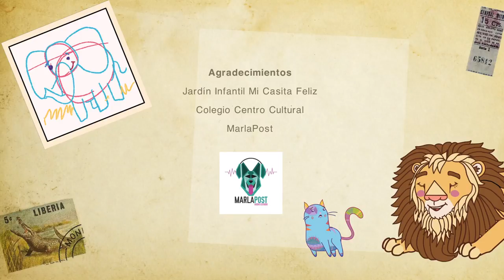MATACHOS - El animal más grande que pisa la tierra (piloto)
MATACHOS, proyecto ganador de la Convocatoria de Estímulos del Ministerio de Cultura, 2013; desarrollo de proyectos de series dirigidas a niños entre 3 y 6 años.

Capítulo: El animal más grande que pisa la tierra. Creado por Ana María Castiblanco.